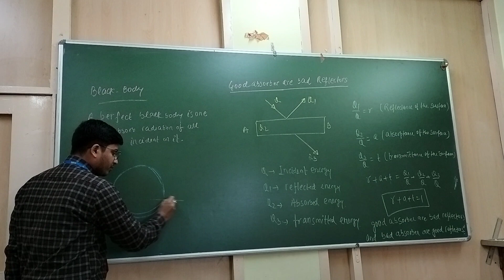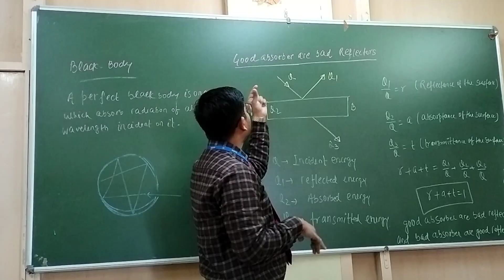26 December 2022